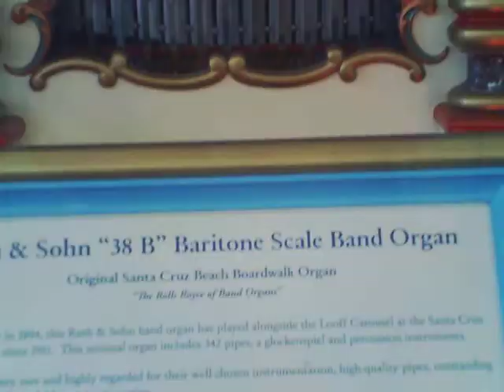Santa Cruz Boardwalk Carousel (off ride) w/ Band Organ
1911 Looff carousel at the Santa Cruz Beach Boardwalk and the incredible Ruth & Sohn band organ playing.